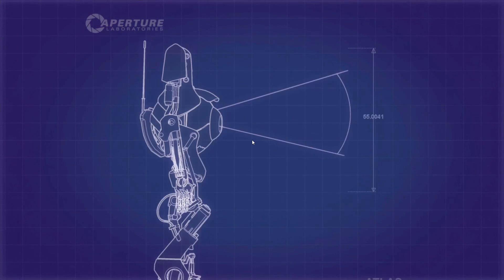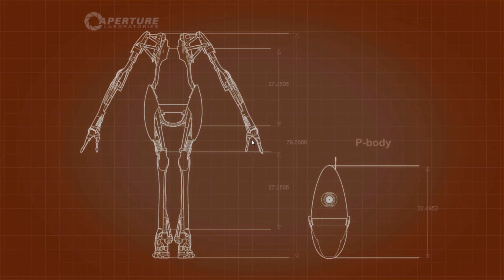Let's Play Portal 2 Together #05 [GERMAN][FullHD][60FPS]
Der 5te Part von Portal 2